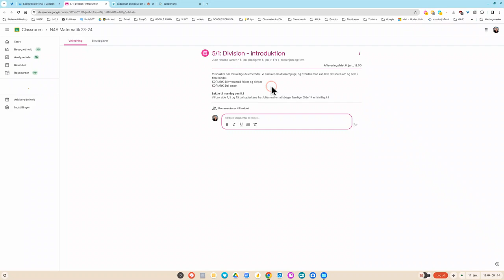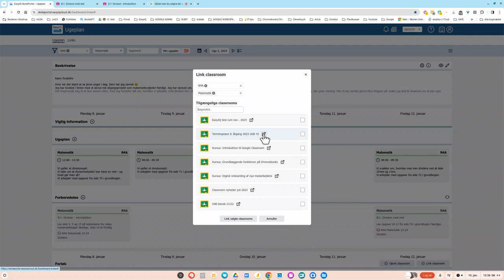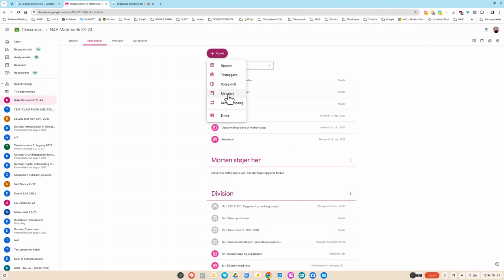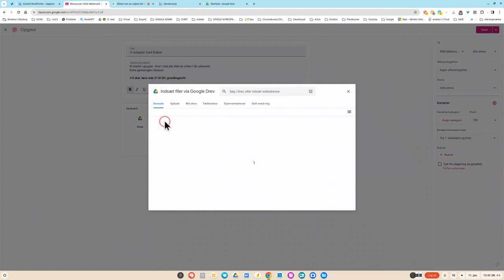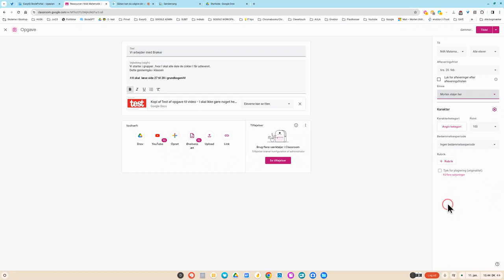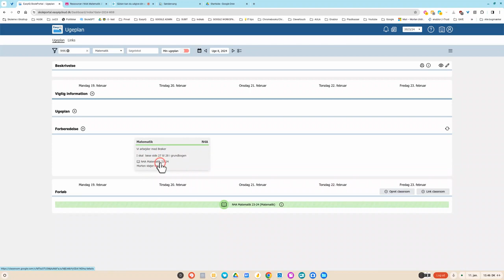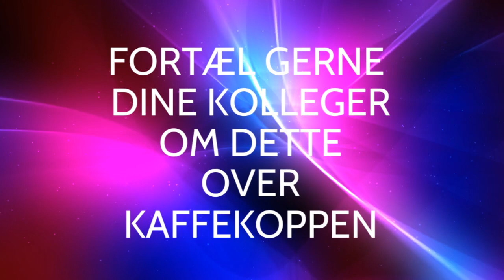Sådan kan du udgive din EasyIQ-ugeplan direkte fra Classroom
EasyIQ har sammen ned Google's  Classroom team og It-vejlederne i Glostrup udviklet en smart kobling mellem  Classroom og EasyIQś ugeplan.
Det vil dagligt kunne spare lærerne for mange klik, og vi håber med denne video og vejledning, at kunne hjælpe personalet i gang med at bruge denne integration.